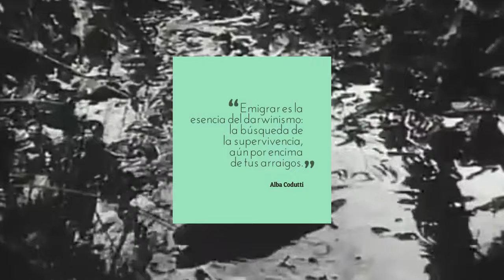LAS MIGRACIONES HAN SIDO y SON un HECHO BIOLÓGICO y NATURAL- Ulises /un seguroHogar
SERIES DOCUMENTALIDADES
spots -cortes - estética
LA MIGRACIÓN ES NATURAL - ESTE SISTEMA SOCIAL NO.

G M I -    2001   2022 -